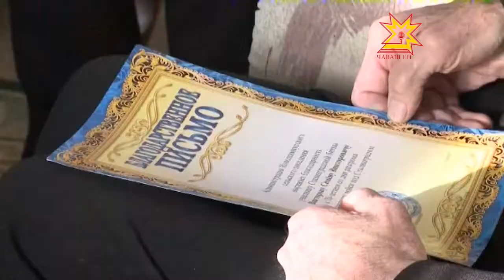Свидетель Сталинградской битвы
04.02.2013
В Яльчикском районе остался один живой свидетель Сталинградской битвы
Накануне юбилея победы в сражении Семена Викторовича Викторова поздравил зампредседателя Госсовета Чувашии Анатолий Князев.